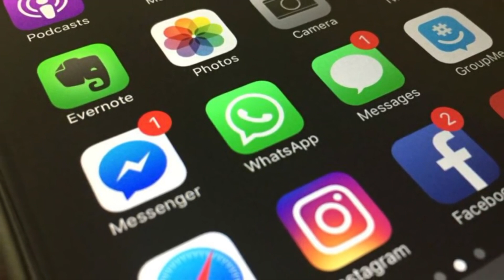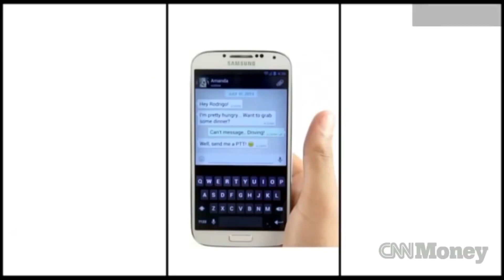Delete WhatsApp Now | अभी व्हाट्सप्प डिलीट कार्डो | Reasons not to use Moded WhatsApp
In this Video, I have told that why you shouldn't use Modified WhatsApp or say 3rd Party WhatsApp like GB WhatsApp. GB WhatsApp or say moded WhatsApp are getting very popular these days but its cons has been discussed in the Video above.
Well, have a nice day ahead.
Song used in the My Video
LAKEY INSPIRED - Chill Day
Have Courage?